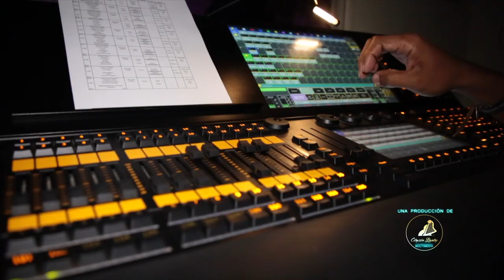Talento De Corazón Temporada 2019 6to Programa (5/10)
FCOLLM| Primer Programa de Talento De Corazón Temporada 2019, participación de las delegaciones de Distrito Capital

130 DirecTV
014 TDH
2403 TDA
02 INTER
116 NETUNO
116 SUPERCABLE